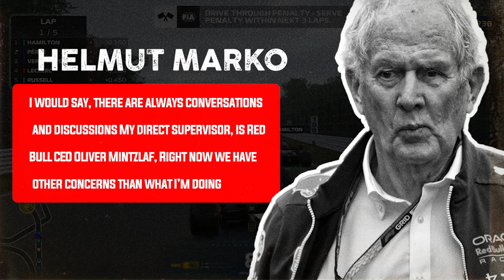Christian Horner POWER STRUGGLE Against Helmut Marko EXPOSED !!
As speculation about Red Bull’s power struggle continues With Horner And Helmut Marko says he’s heading to Japan and that, or with Red Bull’s Thai shareholders at least, “everything is fine”.

To Watch All  latest Formula 1 racing news, pleaseSubscribe And Drope LIKE  to keep up to date.